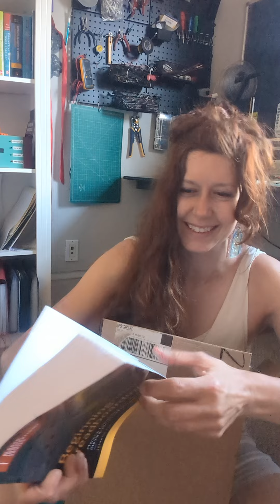MY BOOK CAME IN THE MAIL!!!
omstars it's real! I'm so happy!!! thank you everyone for your support 🥰🥰🥰